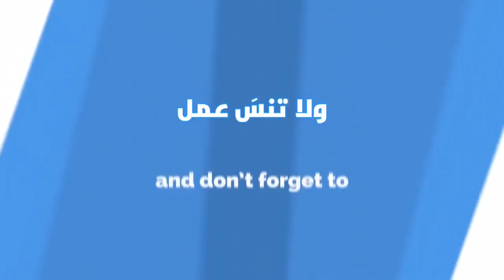طرائف : قصة الحسود والبخيل، وقصف جبهة أحد الأمراء، وقصة بهلول مع المهدي، والمزيد ..